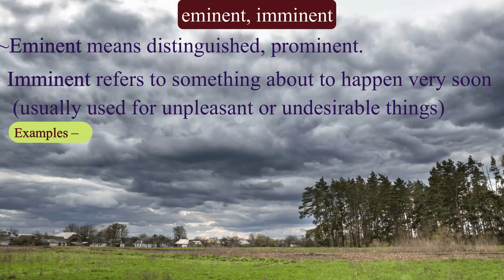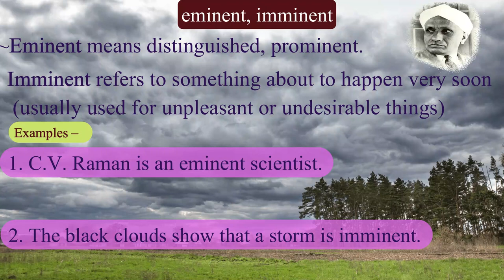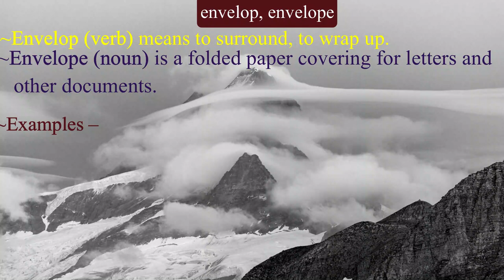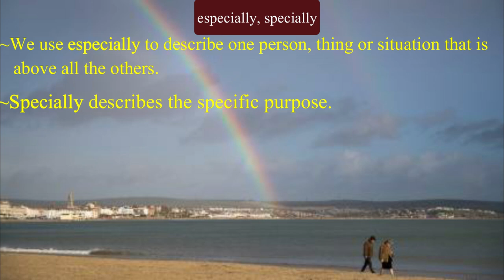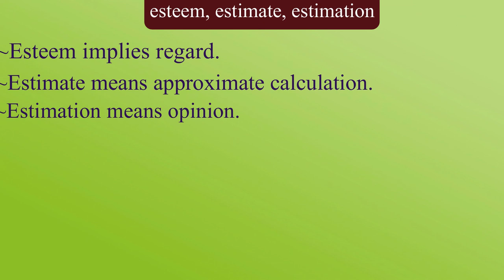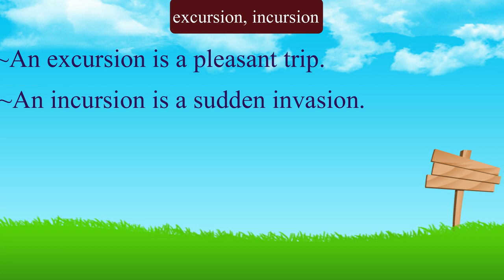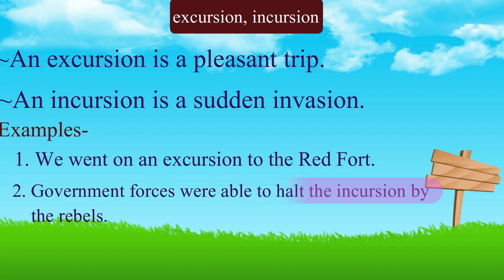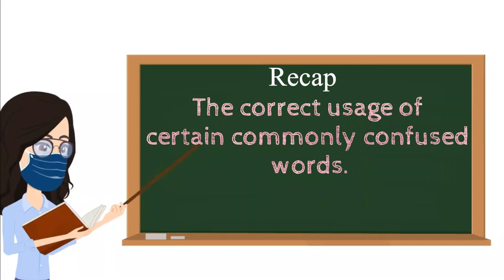0nline Spoken English Course: Words liable to be confused (D-J): Module 2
Words liable to be confused (D-J)